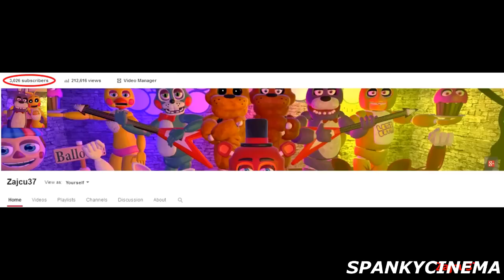FNAF Animation - Funny Five Nights At Freddy's Animations (FNAF - SFM)